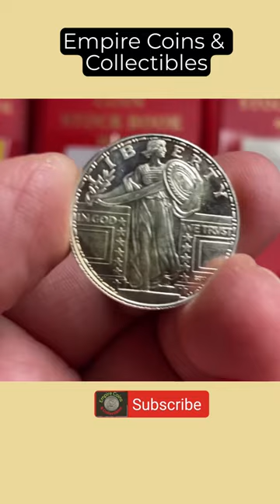ECC Short #203 ~ What To Do When The Price of Silver Goes Up?silverstacking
In this short video Ron tells you and shows you what he does when the price of silver goes up.